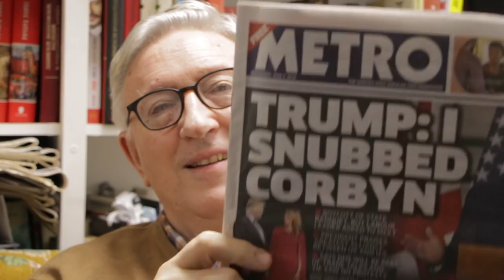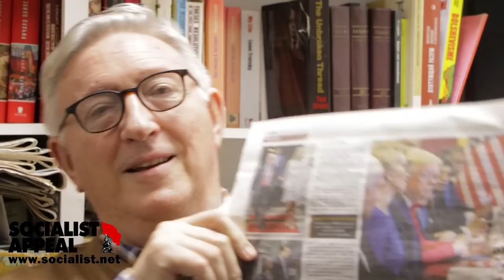Trump, Brexit, and the special relationship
Alan Woods, editor of In Defence of Marxism, comments on President Trump's recent state visit to Britain.

With Theresa May stepping down, Tory leadership contenders have made a lot of noise about how Britain will 'reclaim sovereignty' and 'take back control' after Brexit. But the events surrounding Trump's visit expose this as a complete charade.

Far from achieving a favourable trade deal with the USA, the Tory government is preparing the ground for American big business to sweep in and pick at whatever scraps are left of the British economy after Brexit.

The NHS is "on the table"; regulations on food quality are under threat; and no doubt environmental standards and workers' conditions will be attacked too in order to reach a deal.

This, then, is the real nature of the so-called "special relationship" between Britain and America: the relationship between a servant and his master. Trump says 'jump', and the Tories ask 'how high?'

Instead of this craven fawning, we need a socialist Labour government that will stand up to the demands of the imperialists and capitalists, and instead unite with workers and youth across the world.